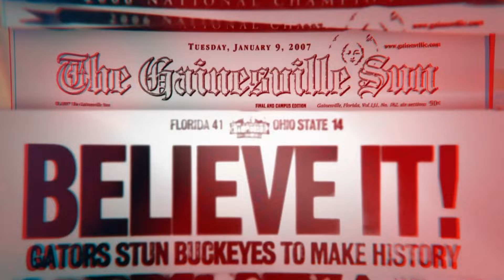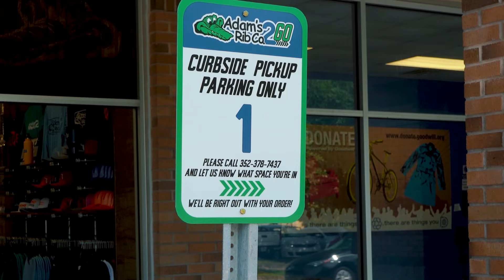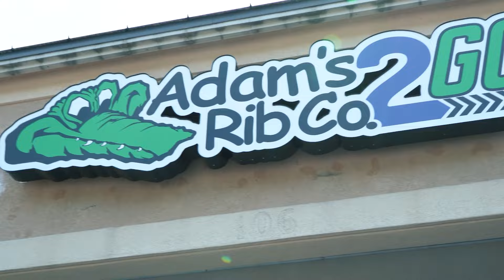Episode #301 ~ HBC Steve Spurrier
On this episode, Pat Dooley is joined by Coach Steve Spurrier, courtesy of Meldon Law!
We'll have the Big Mill's Cheesesteaks' "Yes, No Way, or Maybe,"
Hesser & Kipke's “Three Things,” Leonardo's Millhopper Pizza "Quick Picks,"
Adam’s Rib Co. 2GO "Gator of the Week," and as always
East Lake Pediatrics' "Pat Dooley's Storytime"